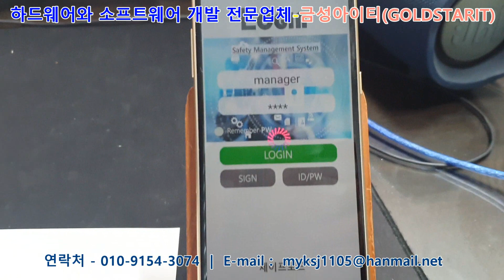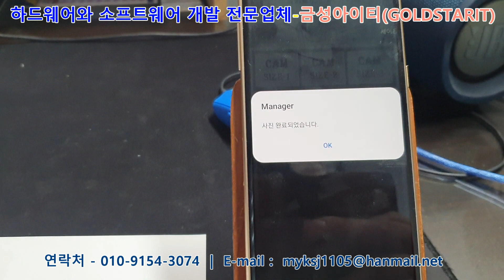[초소형카메라 시제품제작업체] 초소형 시리얼카메라 무선사진전송 시제품제작